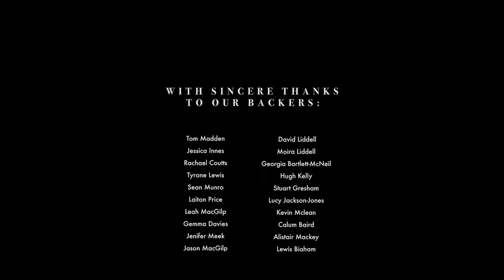Jack Hinks - 'Fabric'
It gives me great pleasure to finally release HinksFabric! 'Fabric' is now available to stream and download on all major digital retailers! (Spotify, Apple Music, iTunes)

I can't thank everyone involved enough. 'Fabric' has been over a year in the making. It's taken the time, care and talent of so many incredible people, and we are humbled by the opportunities for expression afforded to us through them, and the ability to share a common goal and vision, regardless of medium. It is our hope that we've created something positive to help address not only mental health awareness but recovery also.